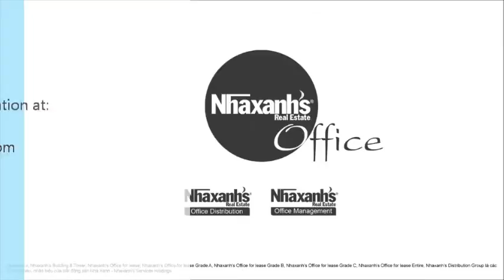Thuê văn phòng dịch vụ ngắn hạn, dài hạn tại TPHCM, Quận Gò Vấp, Phường 16